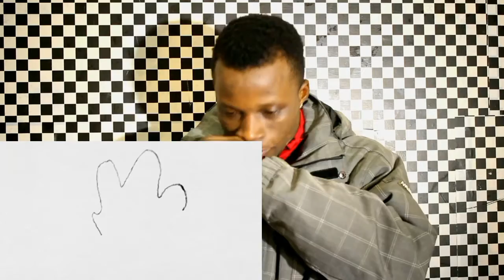Kodak black" last day in(Audio clip)*Reaction||Tre Gleezy